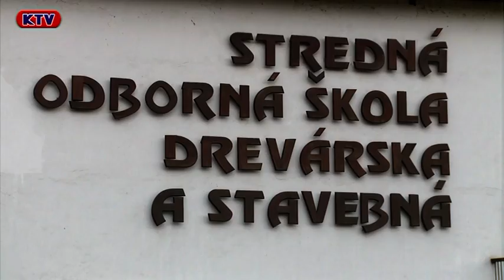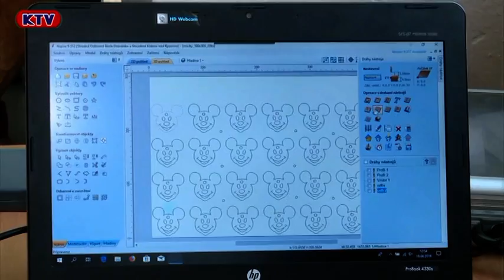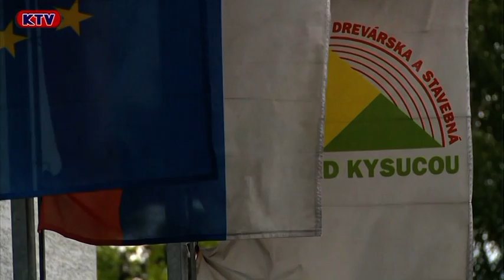Správy 48 týždeň